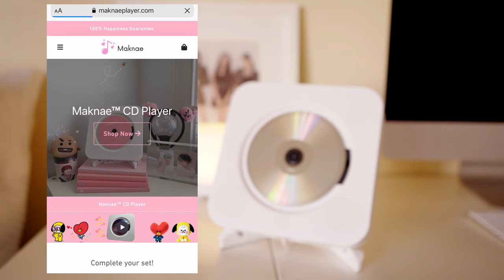Maknae CD Player Review ❤️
Use code : Jayne10